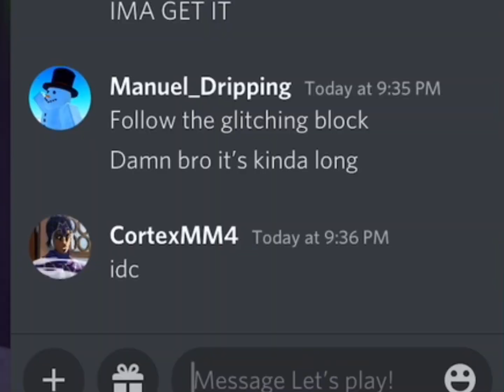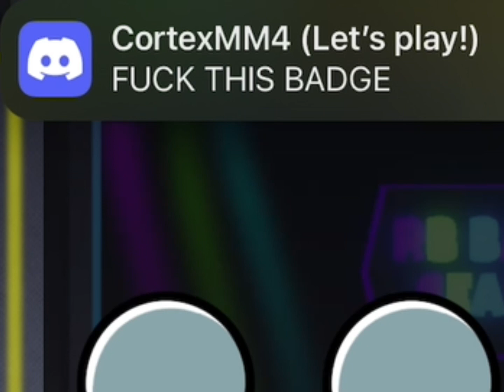Roblox Battles : Season 3, getting the Funky Friday badge! (Maybe funny moments).